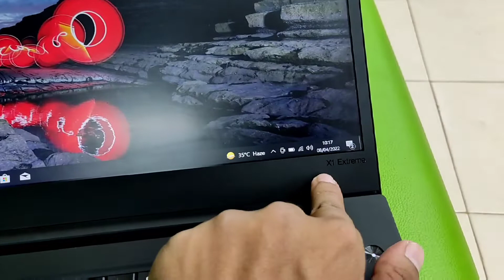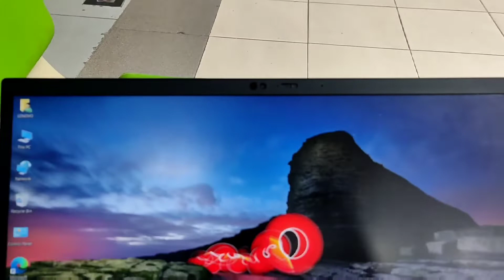Thinkpad x1 Extreme Gen 3 Price in Bangladesh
Lenovo Thinkpad x1 Extreme Price in Bangladesh